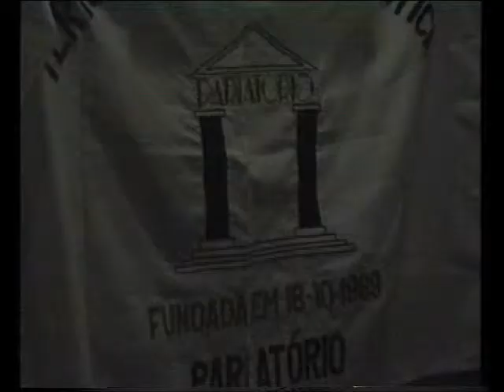8º Aniversário Tertúlia Parlatório - homenagem a Martins Correia.(início)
Durante o jantar do 8º Aniversário da Tertúlia Parlatório, em 1997, no Restaurante Iate Ben ,foi homenageado o Escultor Martins Correia. Foi ouvida uma entrevista feita, 40 anos antes,  pelo Sr Igrejas Caeiro, ao Mestre Martins Correia, no programa "Perfil de um Artista" . A entrevista foi continuada nesse jantar, De salientar que Igrejas Caeiro, nesse programa entrevistou mais de 300  personalidades,